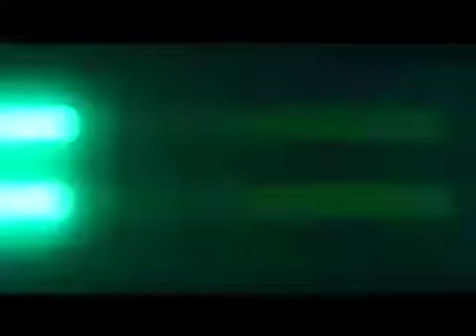Recap of Get Apocalypticc ep. 1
What went down at the first Get Loweded Gets Apocalyptic!!!